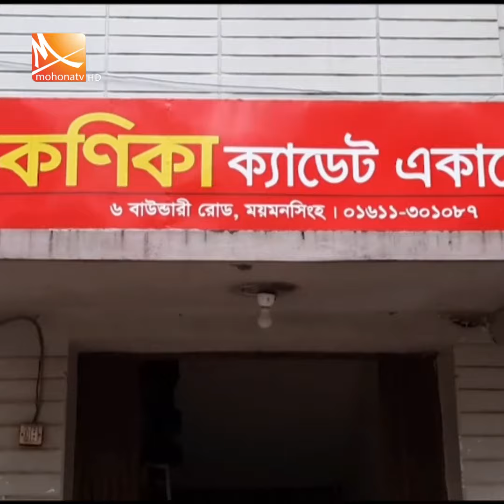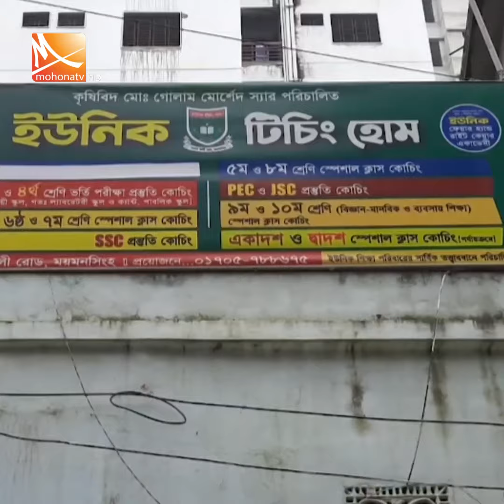বিদ্যুৎ সাশ্রয়ে সরকারি নির্দেশনা মানছে না ময়মনসিংহের কোনো কোচিং সেন্টার | Mymensingh | Mohona tv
বিদ্যুৎ সাশ্রয়ে সরকারি নির্দেশনা মানছে না ময়মনসিংহের কোনো কোচিং সেন্টার। সরকারি পরিপত্রে কোচিং সেন্টার বন্ধের নির্দেশনা নেই- এমন অজুহাতেসপ্তাহে সাতদিনই শীতাতপ নিয়ন্ত্রিত কক্ষে কোচিং বাণিজ্য চালিয়ে যাচ্ছেন উদ্যোক্তারা। তবে এ বিষয়ে ব্যবস্থা নেয়ার আশ্বাস দিয়েছেন জেলা শিক্ষা কর্মকর্তা।